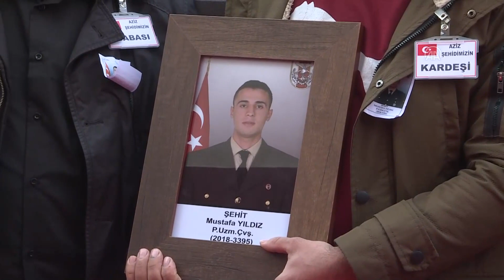Şehit Piyade Uzman Çavuş Mustafa Yıldız, Samsun'da son yolculuğuna uğurlandı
Pençe-Kilit Operasyonu bölgesinde şehit olan Piyade Uzman Çavuş Mustafa Yıldız'ın cenazesi, Samsun'un Vezirköprü ilçesinde toprağa verildi.

Şehit Yıldız'ın Türk bayrağına sarılı naaşı, Oymaağaç Mahallesi'ndeki babaevine getirilerek helallik alındı. Cenaze, daha sonra askerlerin omuzlarında taşınarak mahalle meydandaki alana götürüldü.

Şehidin asker elbisesi giyen kardeşi Havva Yıldız, "Biz şehidiz, siz leşsiniz, benim kardeşim şehit oldu, bayraklara sarıldı da gitti. Gördün mü? İzliyorsunuz siz bizi. Benim kardeşim şehit oldu, sizi de öldürdü de gitti. Kanını yerde bırakmadı. Kahru perişan olun." ifadesini kullandı.

Anne Zübeyde Yıldız ise "Vatanımız sağ olsun. Biz iyi evlat yetiştirmişiz. Şükürler olsun Allah'a. Kara gözlü yavrum. Vatan için dimdik duracağım." dedi.

İl Müftüsü Seyfullah Çakır'ın kıldırdığı cenaze namazının ardından Yıldız'ın cenazesi, bir müddet top arabasıyla taşındıktan sonra Oymaağaç Mezarlığı'nda defnedildi.

Cenaze törenine şehidin babası Ali, annesi Zübeyde, kız kardeşi Havva, erkek kardeşi Yasin Yıldız'ın yanı sıra Ticaret Bakan Yardımcısı Sezai Uçarmak, AK Parti Genel Başkan Yardımcısı Çiğdem Karaaslan, Samsun Valisi Zükif Dağlı, İYİ Parti Grup Başkanvekili Erhan Usta ile milletvekilleri ve vatandaşlar katıldı.